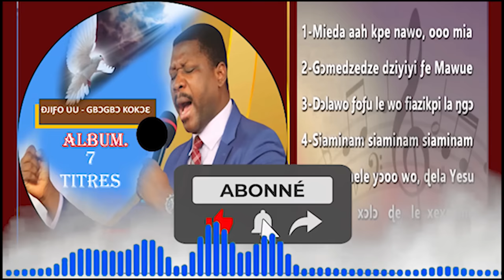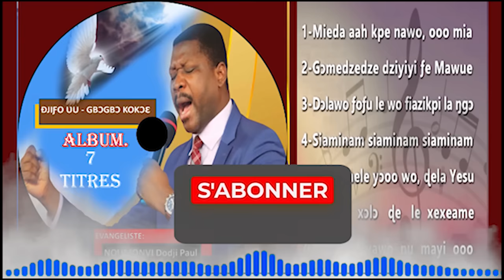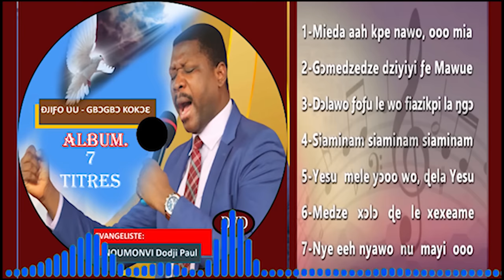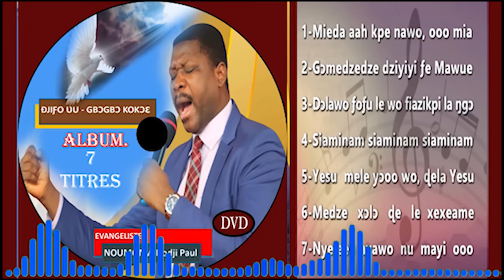Meilleurs, Ewe gospel de l'Evg. Noumonvi D. paul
ADORONS EN ESPRIT ET EN VERITER. LA GLOIRE SOIT RENDU A NOTRE DIEU PAR CETTE CHAINE.
togo gospel, chansons ewe, worship en ewe, worships and praises, ewe worship and praises, benin ewe adoration